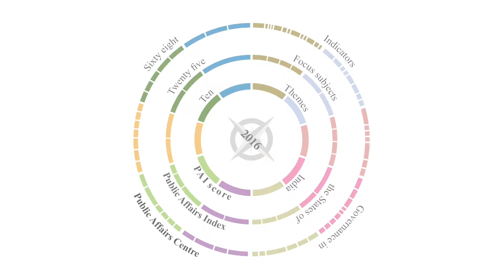Public Affairs Index 2016 | Launch Event | Interview : Ms. Udita Dutta and Ms. Priyanka Agarwal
The Public Affairs Index (PAI) is an attempt to bring together the states of the country which are culturally, economically and socially diverse, into a common data-driven framework, to facilitate an interstate comparison. A well-framed methodology backed by statistical data from government sources, have been included in the study to provide insights into the subject. While we acknowledge that this task is subjective and opinions may vary, PAI has adopted the best possible method which in our view maximises the opportunities to accommodate the variations among states and minimises any bias.